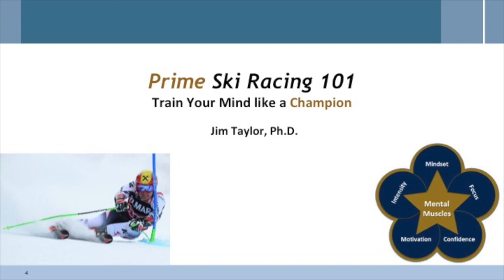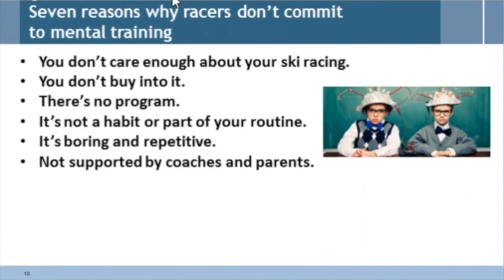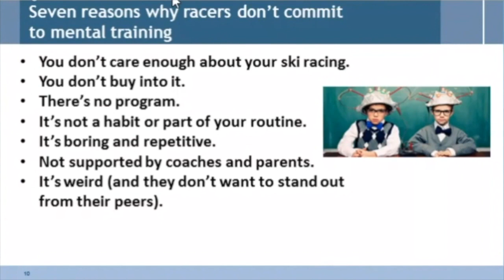Prime Ski Racing 101 Vlog Segment #12: Seven Reasons Why Athletes Don't Commit to Mental Training